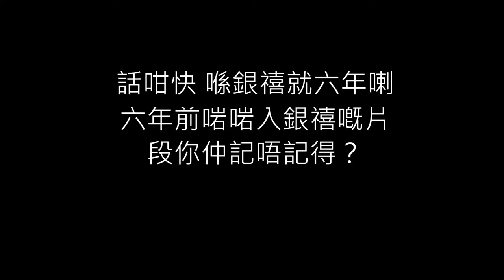20170120 BHJS farewell assembly(GP)